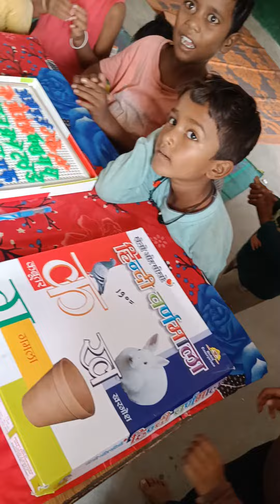कक्षा १ विवेक द्वारा वर्णमाला सुनकर आप भी अपनी हँसी नहीं रोक पाएंगे।।